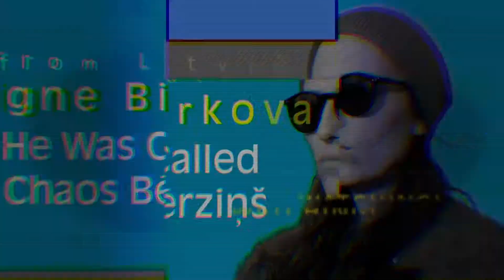Film Trailer: Viņu sauca Haoss Bērziņš / He Was Called Chaos Bērziņš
Trailer of the film He Was Called Chaos Bērziņš (Future Frames: Generation NEXT of European Cinema) / Trailer k filmu Říkali mu Chaos Bērziņš (První podání)